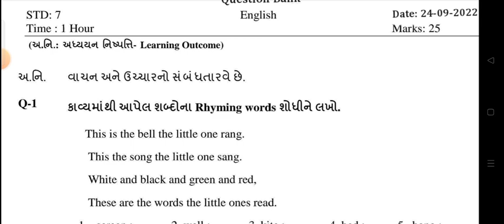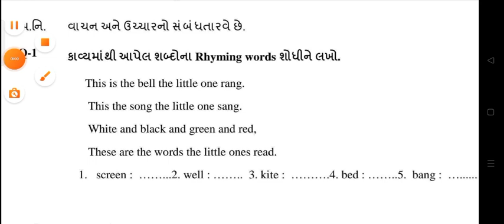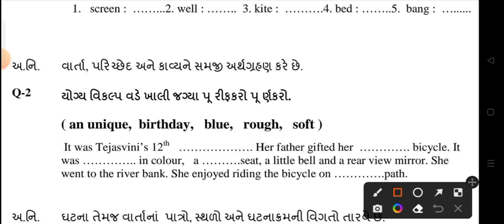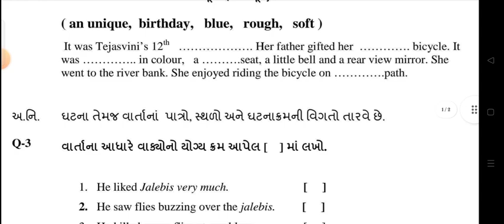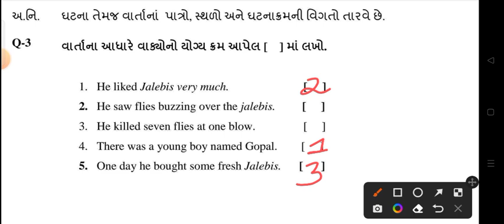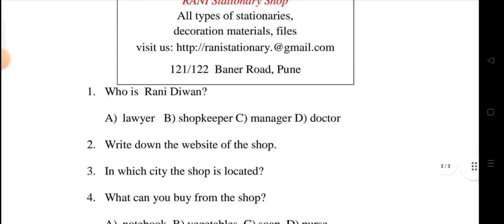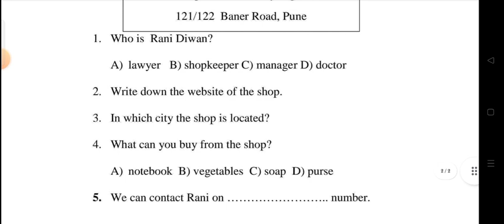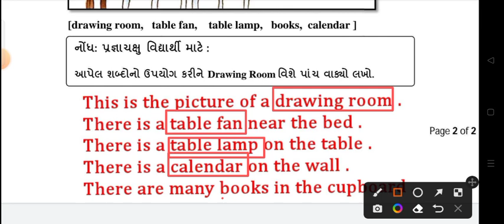STD 7 ENGLISH EKAM KASOTI PAPER SOLUTION SEPTEMBER 2022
Std 7 samajik vignan Ekam Kasoti Paper September 2022
Ekam Kasoti Social science solution 24 September 2022
Ekam Kasoti std 7 angreji full solution 2022
ekam kasoti std 7 angreji full solution 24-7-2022
Ekam Kasoti std 7 english solution 24 September 2022
dhoran 7 angreji paper download
dhoran 7 angreji First Exam paper download 2022
dhoran 7 angrej paper solution
ekam kasoti dhoran 7 vigyaan paper download
September 2022 ekam kasoti std 7 science paper
dhoran 7 samajik vignan ekam kasoti paper solution September 2022
dhoran 7 vignan ekam kasoti paper solution September 2022
std 7 english paper solution September 2022
social science std 7 ekam kasoti solution September 2022
std 7 angreji nidan kasoti
dhoran 7 science nidan kasoti
std 7 science paper solution 2022 qe
maths paper
original paper
standard 7 angreji ekam kasoti paper solution September 2022
pratham satrant parixa September 2022
dhoran 7 samajik vignan pratham nidan kasoti real paper
Dhoran 7 angrej Pratham Nidan Kasoti Real Paper
Pratham satrant Pariksha September 2022
std 7 first exam social science paper solution 2022
unit test std 7 science solution 2022
Std 7 science ekam kasoti full paper solution September 2022
std 7 angreji ekam kasoti paper solution September 2022
std 7 samajik vignan ekam kasoti paper solution September 2022
std 7 vignan ekam kasoti paper solution September 2022